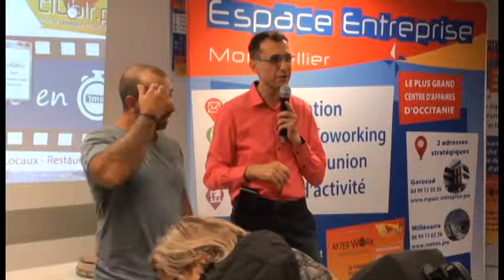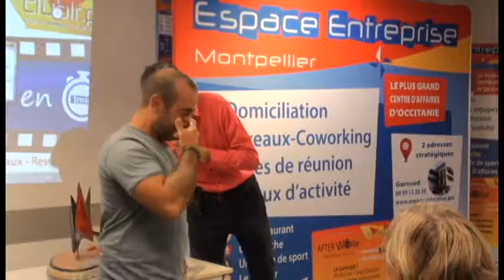BALLET Nicolas- Pitch Elevator - Afterwork Club LR Octobre 2018